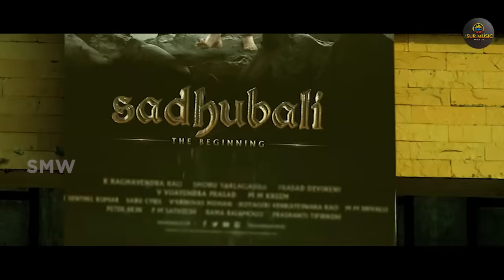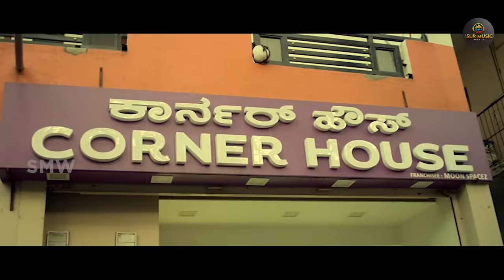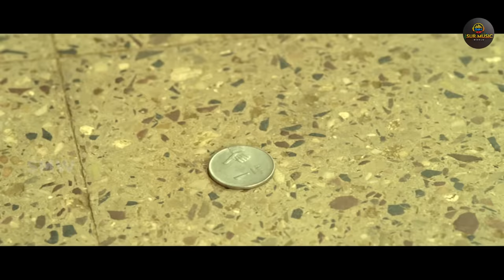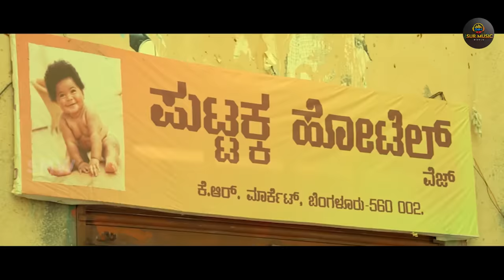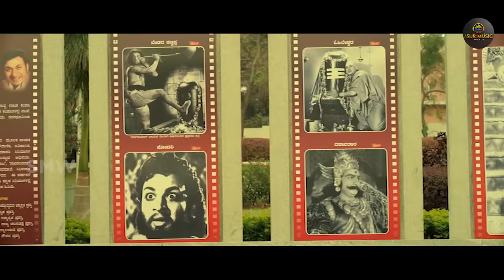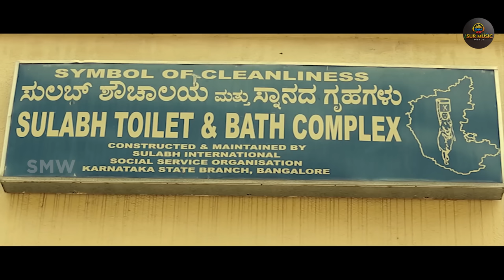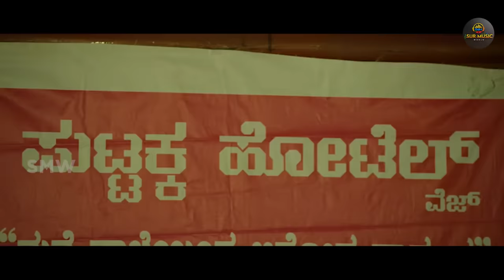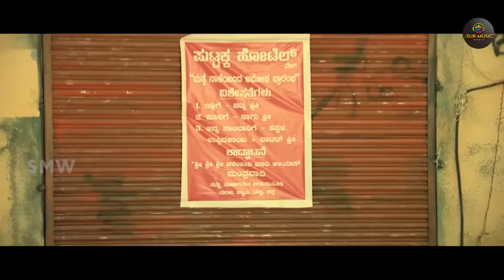Goli Soda South Hindi Dubbed Movie Full Love Story- Kishore, Sree Raam, Vinodhkumar, Pandi, Murugesh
Presenting Kishore, Sree Raam, Vinodhkumar(dot) starrer SupetHit movie "Goli Soda", Directed by Vijay Milton.

Synopsis:
The story is set in the famous Koyambedu market in Chennai. The movie talks about four adolescent boys (Pasanga team of Kishore, Sree Raam, Pandi and Murugesh) whose life revolves around the wholesale vegetable and fruit market, situated in Chennai, the largest of its kind in Asia. They are orphans who grew up around the market with strange and weird names like Chittapa, Kuttimani, Puli and Setu. Their world revolves only around this market; they do not have any other identity. The boys are mentored by Aatchi (Sujatha), a wholesale vegetable vendor who is like a mother to them. The market is controlled by Naidu alias NKB who calls the shots with an iron fist. One day the boys fall foul of NKB, and things turn ugly

Movie Credits:
Director : Vijay Milton
Producer : N. Linguswamy (Presenter), Bharath Seeni, N. Subash Chandrabose
StarCast(s) : Kishore, Sree Raam, Vinodhkumar(dot), Pandi, Murugesh, Chandini